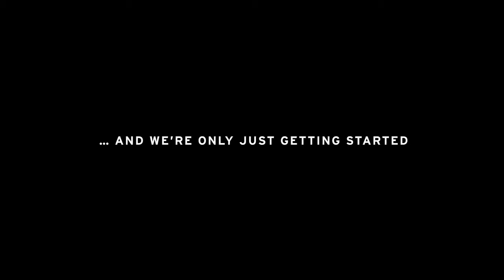01 Lamborghini Celebrating